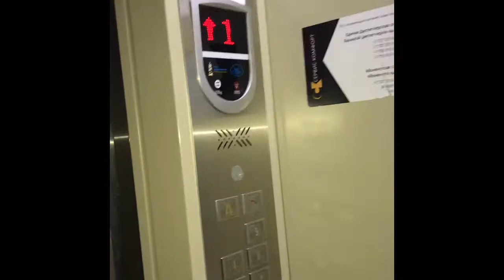Вечеринка у Аруны на канале АЛМАКА